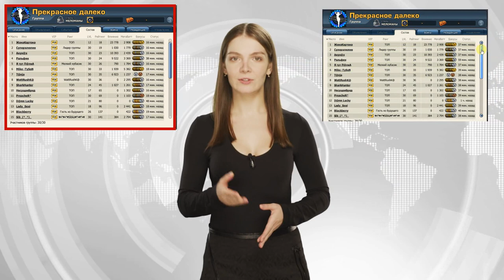БЛОКИРОВКА ТОПОВОЙ ГРУППЫ ИГРЫ МЬЮЗИКВАРС (НОВОСТНИК #1 )